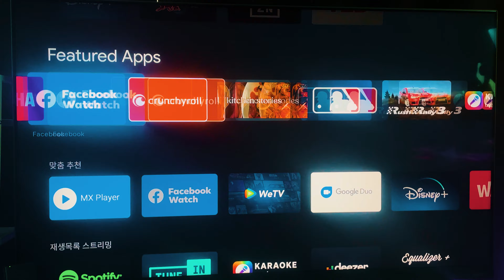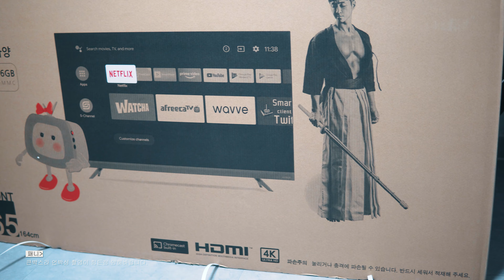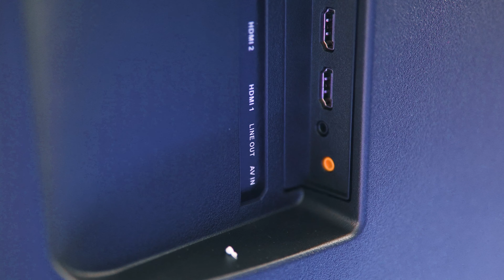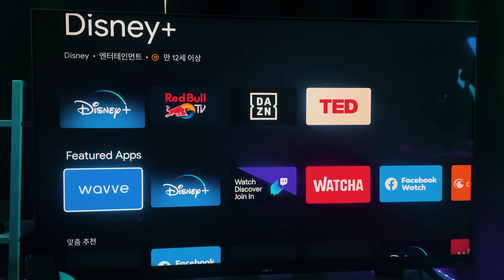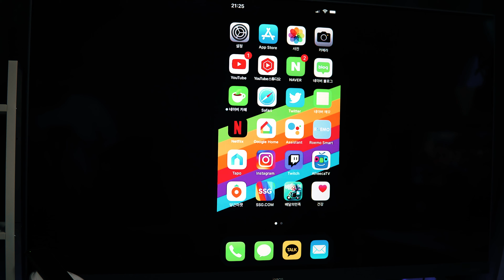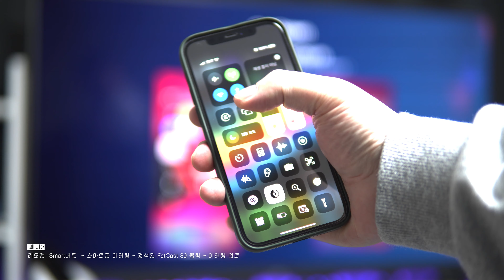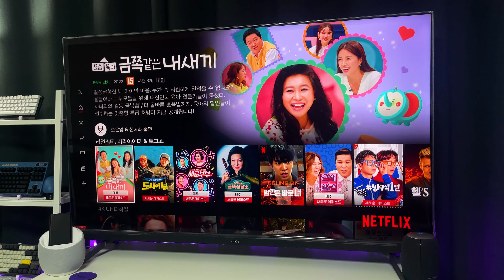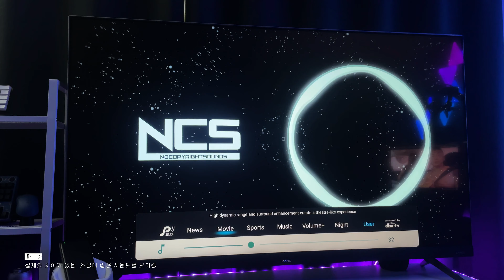스마트 TV 추천, PS5 4K TV 추천, Pure 사운드바가 장착된 안드로이드TV, 중소기업 제품도 우수하네요, 이노스 네츄럴 S6530GG 스마트 Pure Sound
각종 제품 (애플, PC, 전자제품, 게이밍기어, 사운드 관련 등등)  리뷰하는 패니티비.
위 내용은 이노스TV와 네이버체험단을 통해 제품을 제공 받아 작성한 내용입니다.
위링크로 구매시 추가금 없이 구매가 가능하며 파트너스 활동의 일환으로 발생되는 수수료는 제작비로 사용됩니다.
이 제품은 65인치의 대형 화면을 지원하는 4K 해상도를 지원하는 스마트 TV로써 메탈 그레이 색상의 Pure sound 2.0의 전면 사운드바가 내장된 제품이라고 하는데요. 그 성능은 어떤 퍼포먼스를 보여주는 제품일지. 제품의 특징과 테스트를 통해서 함께 알아보도록 하겠습니다.
테크 블로그 (일일방문 6000여명이상, 댓글/ 빠른 피드백)
인스타그램 리뷰 제품 미리공개